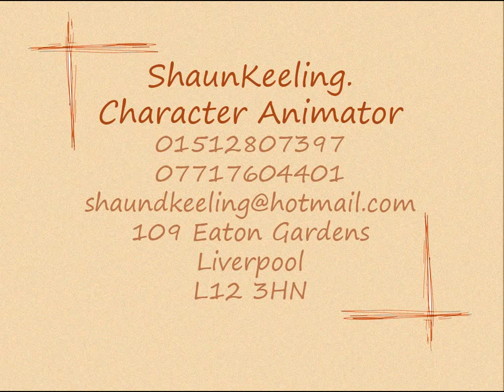Full_Reel.avi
Character Animation Reel. To demonstrate my skills in Balance, Timing, Spacing, Weight, Appeal, Acting, Overlap, Squash and Stretch, Anticipation and Arcs.